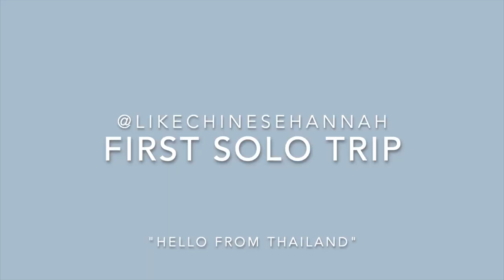Bangkok: Solo Trip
Went out on my firt Solo adventure to the Temple of the Reclining Buddha, The Temple of the Emerald Buddha and The Grand Palace! Follow along with me!